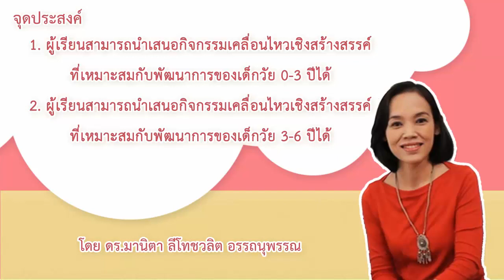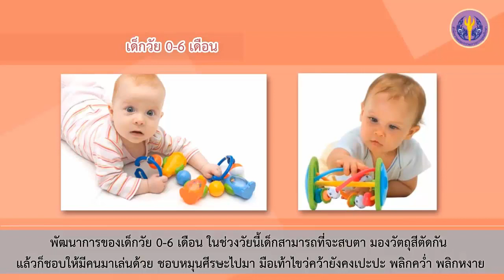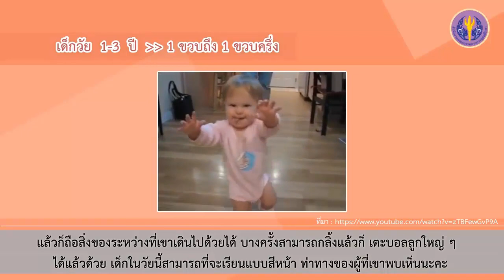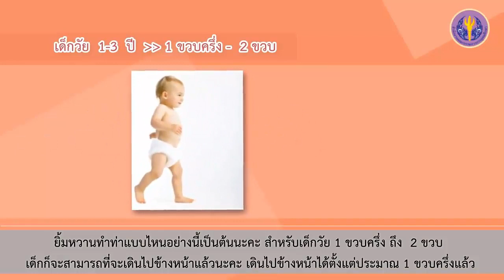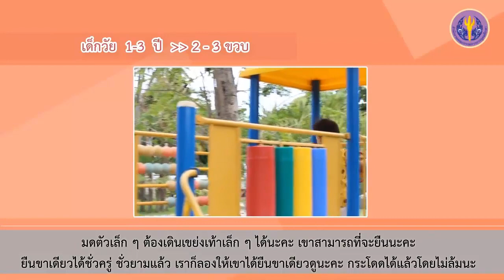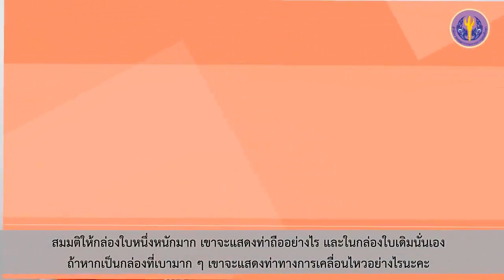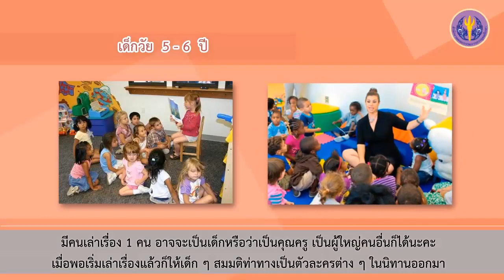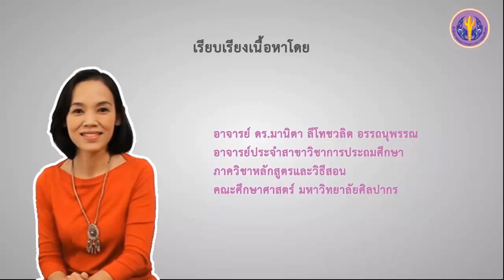เรื่องที่ 3 กิจกรรมเคลื่อนไหวเชิงสร้างสรรค์ที่เหมาะสมกับพัฒนาการของเด็กปฐมวัย